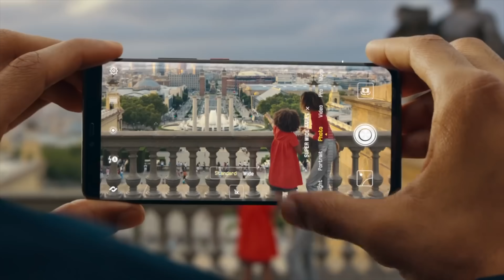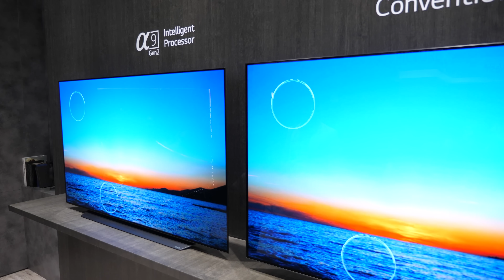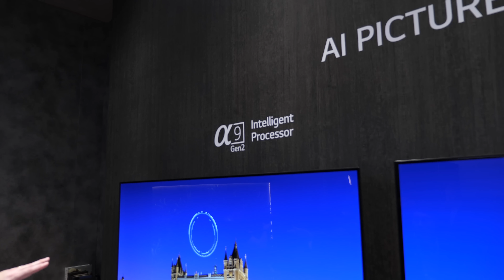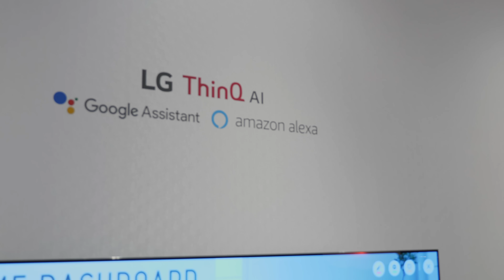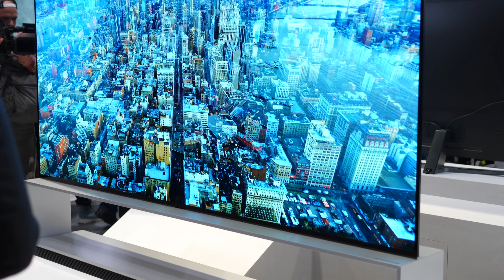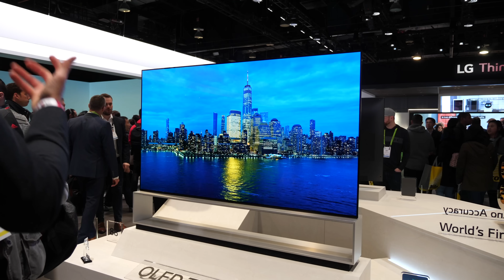LG visar världens första 88 tums OLED-TV med 8K-upplösning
Häftiga TV-apparater är något CES oftast bjuder rejält på och LG har detta år tagit med sig en 88 tums stor OLED-baserad TV med 8K-upplösning som blir den första modellen i sitt slag att hitta ut på marknaden.

Utrustning:
Panasonic GH5